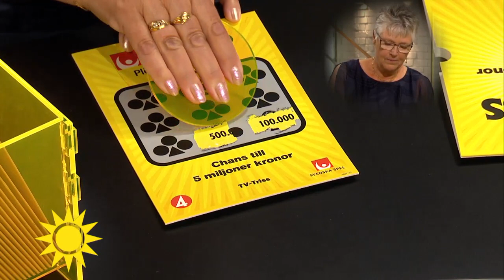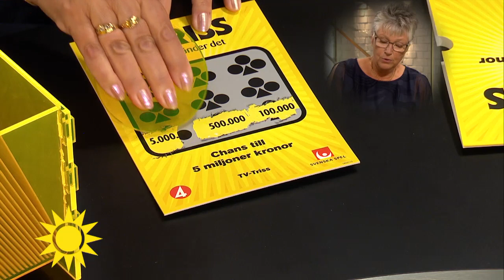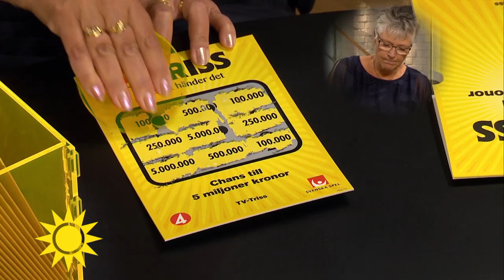Inger om trissvinsten: ”Det är mycket pengar det” - Nyhetsmorgon (TV4)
Inger Olofsson från Hällaström heter dagens trissvinnare. Hon tycker mycket om handarbeten, speciellt att sticka och sy. Vinstpengarna ska hon använda till att fräscha upp huset.